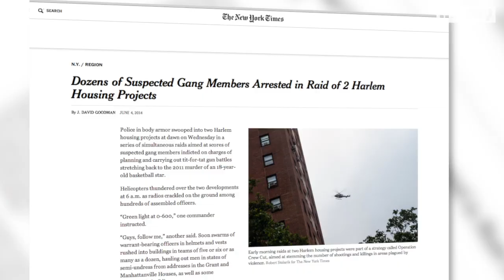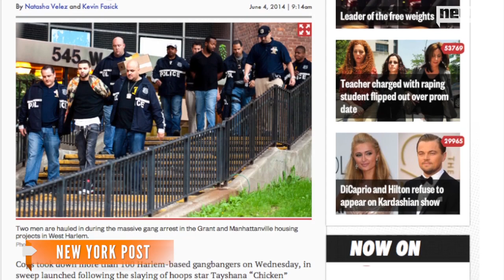Dozens Of Alleged Gang Members Arrested In NYC Sweep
New York City police say they've indicted more than 100 suspected gang members in one of the largest gang sweeps in the city's history.